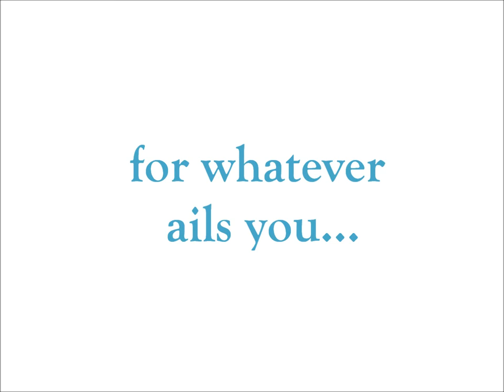With Dr. Ivan...women always come first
The Winemaker's Dinner: Appetizers
By Dr. Ivan Rusilko and Everly Drummond

Publishe Date: July 31, 2012

Summary:  Recently named executive chef at one of Miami Beach's hottest restaurants, Jaden Thorne is determined to make her culinary mark and fulfill her professional dreams. When Jaden is given highly coveted tickets to the ultra-exclusive Winemaker's Dinner, she jumps at the opportunity to meet South Florida's wealthiest and most influential food and wine enthusiasts.

Jaden's eyes are drawn to the VIP section even before the appetizers appear, but she soon finds herself thinking less about networking and more about the intriguingly sexy stranger eying her from across the room. After dinner, what begins as a light-hearted flirtation unexpectedly catapults into a night of explosive passion. But when morning dawns, Jaden leaves her sleeping Mr. Oh So Sexy behind, sure they'll never see each other again.

Dr. Ivan Rusilko, a handsome, young physician, boasts an extensive resume' and a well-established position on Miami Beach's social scene. But despite his success and glamour, he's routinely had to suffer uninspiring dates and doomed relationships. With a romantic heart, Ivan's not the love-'em-and-leave-'em type. But when he awakens to find that the girl in the red dress has done exactly that, he resolves to find her--only if it's just to ask why she left without even a kiss goodbye.

The Winemaker's Dinner is a fictionalized erotic memoir inspired by the romantic triumphs and tragedies of Dr. Ivan Rusilko's real life. Weaving fact with fantasy, authors Everly Drummond and Dr. Ivan Rusilko have gifted readers with a swoon-worthy flesh and blood romantic hero and the intoxicating bouquet only a heartfelt tale of passionate love can create.